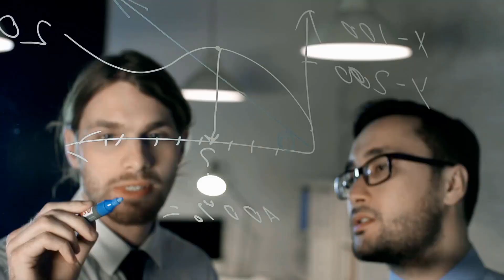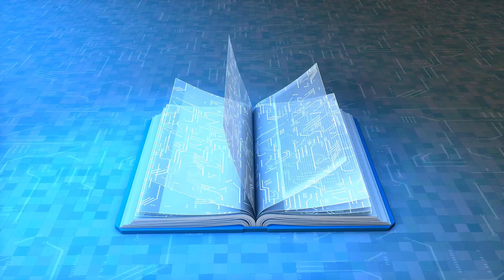Scientists Have Made The Schrödinger's Cat You Can Actually Observe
In this enlightening episode of Quantum Spectrum, we journey into the depths of quantum mechanics to explore a groundbreaking experiment, a new take on the famous Schrödinger's Cat thought experiment. Scientists have achieved a quantum superposition with a sapphire crystal, making it the heaviest object ever to exhibit quantum effects, and visible to the naked eye no less!

We start by revisiting the original concept of Schrödinger's Cat, a thought experiment designed to illustrate the paradoxical nature of quantum mechanics. From there, we delve into the specifics of the experiment, explaining how a vibrating sapphire crystal was put into a state of superposition, effectively becoming the world's heaviest Schrödinger's cat.

The implications of this discovery are vast and hold potential for the development of robust quantum computers, detection of gravitational waves, and even dark matter exploration. We also discuss the philosophical questions this experiment raises about our perception of reality and the nature of existence itself.

This video is a must-watch for anyone interested in quantum physics, the nature of reality, and the exciting advancements in scientific exploration. Join us on this quantum journey as we continue to explore and understand the fascinating world around us.